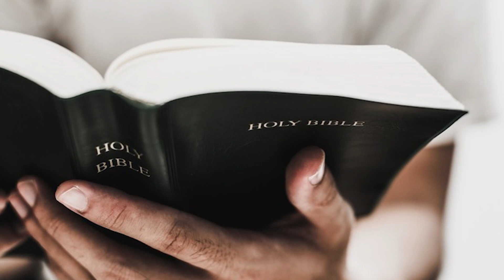Come to Cross 16th NOVEMBER 2022- By God's Servant Nikhil Ujjain [T.L.P.M]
अगर आप प्रभु के दास निखिल उज्जैन जी के साथ ऑनलाइन फैलोशिप मे जुड़ना चाहते हैं।
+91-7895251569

To Join Daily Online Fellowship With God's Servant Nikhil Ujjain On Cisco WebEx Meeting
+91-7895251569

Prayer Tower:
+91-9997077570